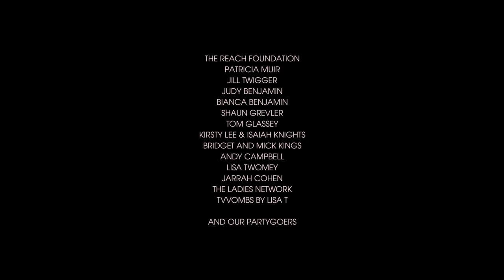Strangers in the Night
El and Jali, a twenty-something couple from Sydney’s Inner West, arrive at a house party. As El wanders through the house, she experiences a myriad of gender performances, and finds kinship in another girl, Fleur. The night changes route completely when they are confronted by a violent figure.

In the end El meets a shattering truth about defying entrenched gender roles.

Written and Directed by Isabelle White
Lead Actor and Produced by Freyja Benjamin

Executive Producer - Steve Stubbs

Starring - Freyja Benjamin, Hoa Xuande, Adam Connelly, Charlie Faulkner, Harriet Gordon-Anderson, Celia Kelly, and featuring Myles Waddell & Philip Nader

Cinematographer - Babi Bertoldi
Production Designer - Eliya Nikki Cohen
Costume Designer - Alex Moore
Hair and Makeup - Brita Benjamin

Editor - Simon Greenfield
Sound Recordist and Sound Design - Liam Moses
1st Assistant Director - Tom Watson
Camera Operator - Bjørn Sandstrøm
Camera Assist - Chris Sebastian Joys
Gaffer - Paul Hill
Production Assistant and Data Wrangler - Peter Fitzgibbon

Unit Manager - Liliana Occhiuto
Continuity - Fergus Wilson
Runner - Georgia Mulligan

Original Music by Novak Manojlovic
Featuring ‘Home & Bed’ by Tontin and ‘An Owl’ by ALBY
Graphic Designer - Stephanie Jane Day

Pacific Island Films